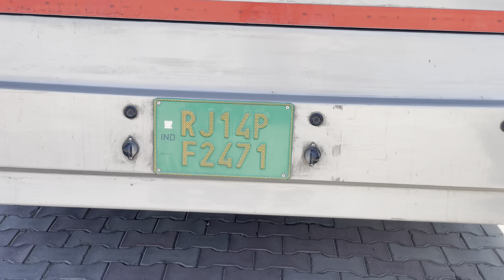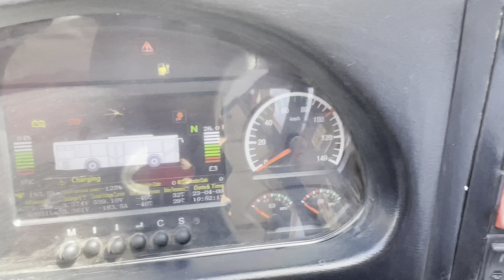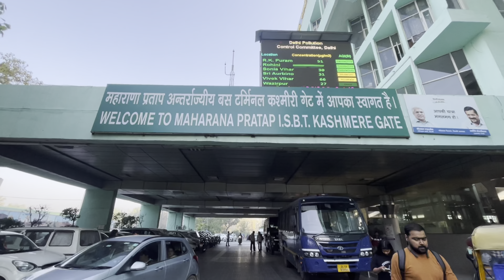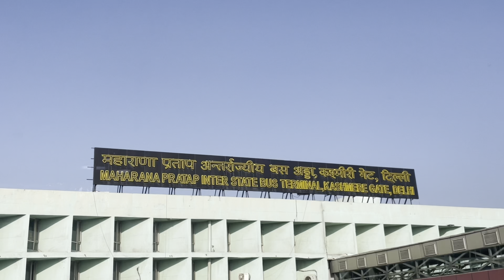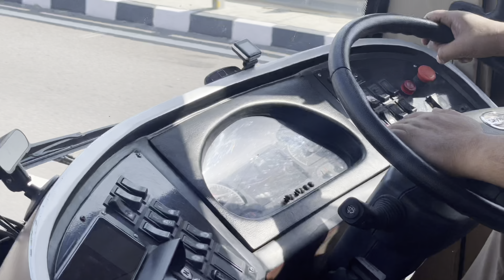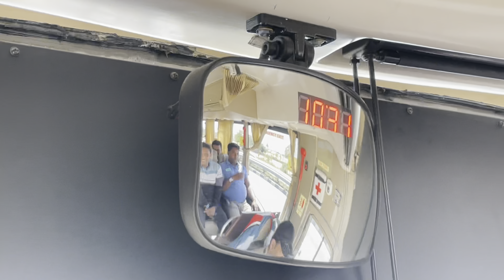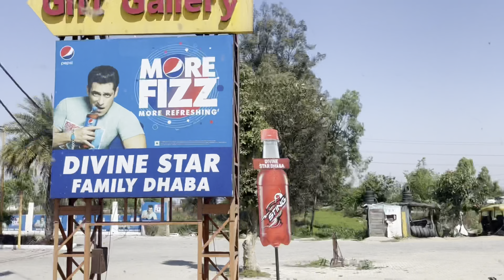NueGo Electric AC Coach Full Journey From Delhi To Chandigarh